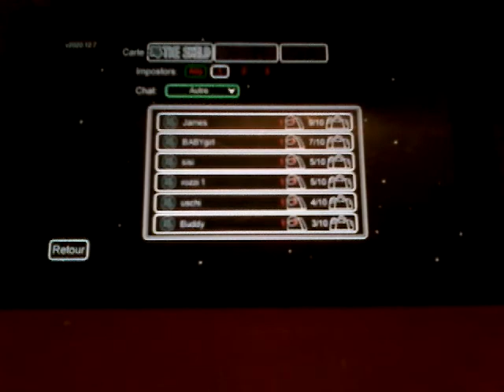GROS BUG SUR AMONG US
je sai pa ???